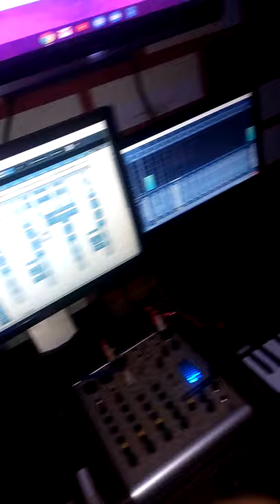Ashaisec got track # check it out